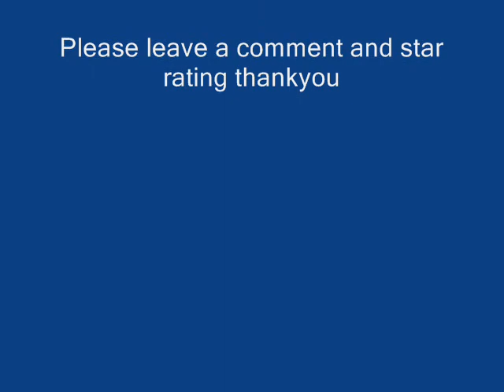Art-Tech WingDragon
Here's my new art-tech wingdragon bought for me by my other half Tor,for my birthday next week please don't tell anyone i have sneaked it out to see what it flys like lol,it has to be the easiest r/c plane i have flown todate and so responsive,i would have to say it is also my best r/c plane now out of the five i have,just hoping the weather will hold out so i can get in another flight later on today,please leave a comment and a star rating and thanks to everyone who has subscribed to my channel and for there kind support.